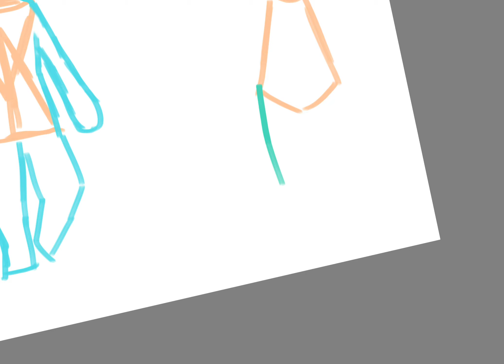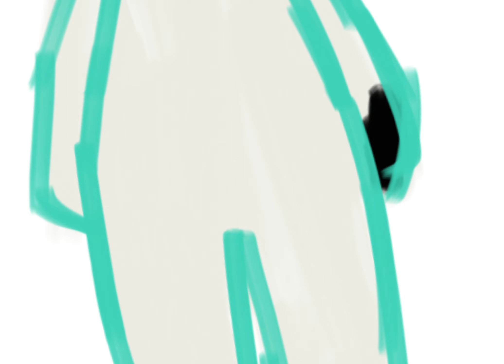狼（獣人）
体の描き方がだいたいわかった！